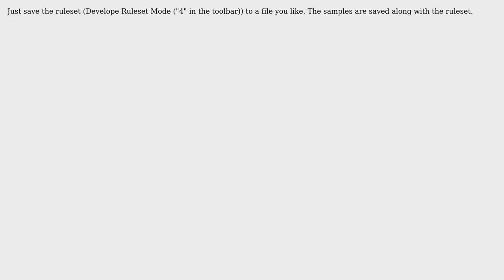GIS: Saving samples in eCognition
With thanks & praise to God, and with thanks to the many people who have made this project possible! | Content (except music & images) licensed under CC BY-SA | Music | Images & others | With thanks to user xcep user Mark Williams and the Stack Exchange Network Trademarks are property of their respective owners. You are responsible for your own actions.